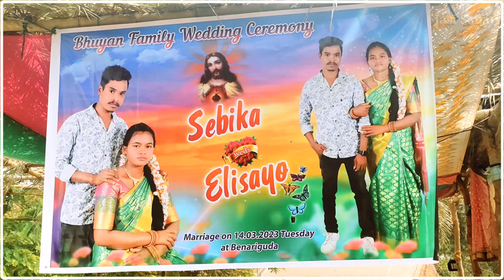Mana nache re jhumi jhumi | Welcome Dance | Sebika & Elisayo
🙏 Hi...Friend's  ...

       Kuddubin Lemtabin

👷Hen  JASI SABAR

Channel Hen Ahim  " JASI SABAR "

Sattang  " Mano'han " Apsele Videon Omdatai Friends .

Tordong Ambin Apsele Videon Omdatai kani A Videon A Gidten Abuhanganji & ATonananji Karida do'ngbinti ⤵

Tiyle " SUPPORT"  Abmeingba 🙏🏻🙏🏻🙏🏻

🔥🔥Kan Channel ligan Kuddub Langlagan, Videon ,Tongsegan ,Kingkinan , Lyrics, Cineman, Comedin ,Hanagan ,Pdf , Apk , Hangtabi .🔥🔥

🌟 Channel hen Buhangbinji Do Tonangbinji Aman Abarduba 🌟

✔ Ambin Saring Support 💪 Sanaisai   ⤵

🙏🙏 Singtabin Support Abmetihen Asan. 👍👍👍